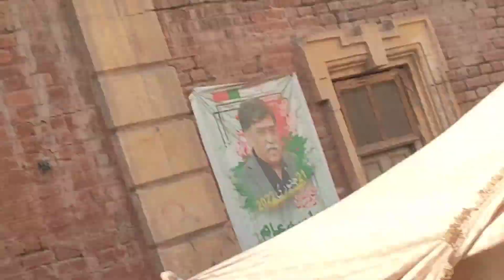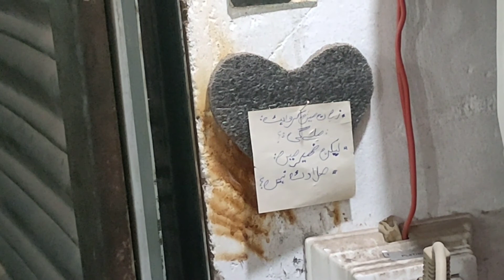cloth market tour 🧡🎁prday laye🌹